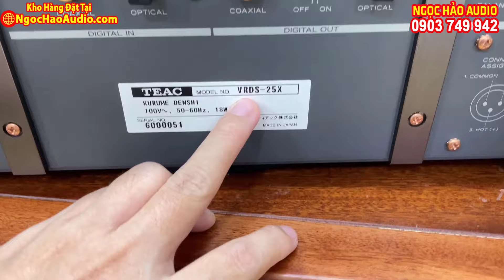Teac VRDS 25X HÀNG KHỦNG NHƯ MỚI ! Đầu CD kiêm GIẢI MÃ DAC Hiend Đẹp Không Tì Vết GIÁ CHƯA TỪNG CÓ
Đầu giải mã DAC kiêm đầu CD Teac VRDS 25X là chiếc đầu phát tầm cao và từng được ca ngợi là thước đo chuẩn mực cho âm thanh cao cấp. Được Teac phát triển với những kỹ thuật mà sau này hãng đã mang áp dụng lên các model của Esoteric như X30, thực sự Teac VRDS 25X đã đi trước thời đại với công nghệ tái tạo âm thanh VRDS, cho ra môt loại chất âm tinh tế, sạch sẽ và thuần khiết. Một chiếc đầu CD kiêm Giải mã DAC mơ ước của rất nhiều tín đồ âm thanh trên thị trường hiện nay. Trong lô hàng về đợt này của Ngọc Hảo Audio có 1 chiếc Teac VRDS 25X cực đẹp, đầy đủ Dây nguồn Zin, Chén Zin, Remote Zin với giá tốt vô cùng.

01. Nên Sử Dụng LỌC NGUỒN TRONG ÂM THANH hay Không? Và Khi Nào dùng Hiệu Quả Nhất ? :

03. KINH NGHIỆM CHỌN MUA DÂY LOA - Cách Tự Chế Dây Loa Hay ít ai biết

04. KHỎI TỐN TIỀN MUA! Biến MÁY TÍNH Thành MUSIC SEVER cực đơn giản AI CŨNG LÀM ĐƯỢC | Ngọc Hảo Audio

HÀNG KHỦNG NHƯ MỚI ! Teac VRDS 25X Đầu CD kiêm GIẢI MÃ DAC Hiend Đẹp Không Tì Vết GIÁ CHƯA TỪNG CÓ